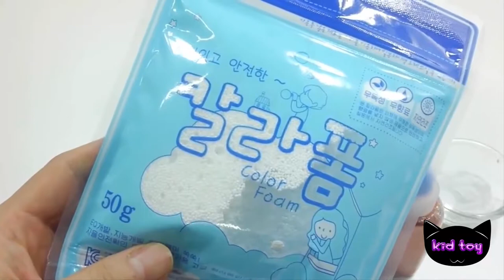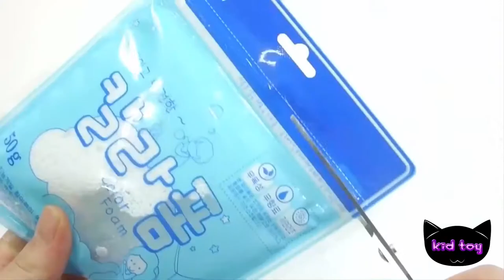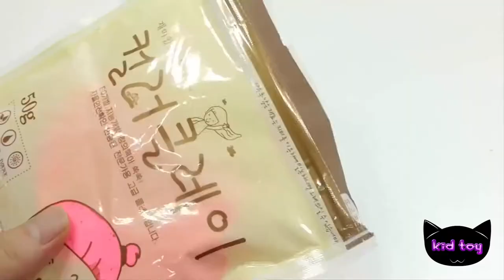How To Make Colors Foam Clay Glitter Rainbow Slime Toy Learn Color Kid Toy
How To Make Colors Foam Clay Glitter Rainbow Slime Toy Learn Color Kid Toy DIY.